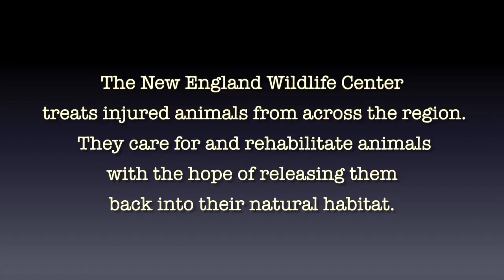2016-06-13-New England Wildlife Legacy-Treating of Animals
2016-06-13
New England Wild Life
Treating of Animals